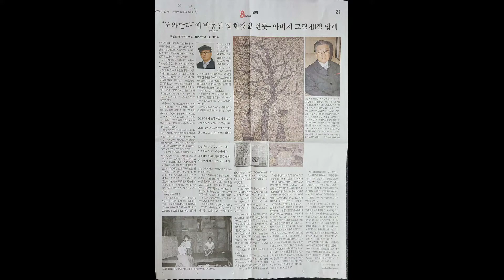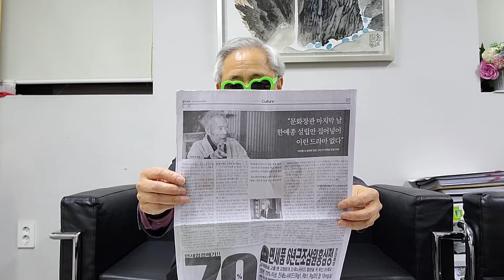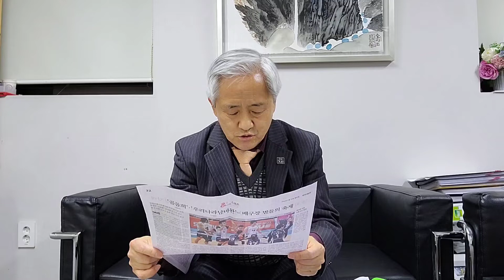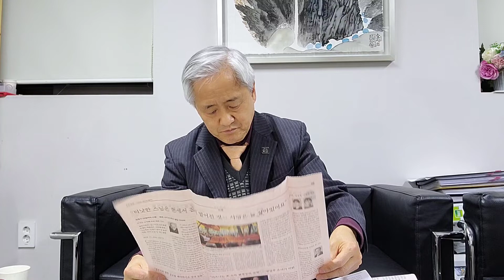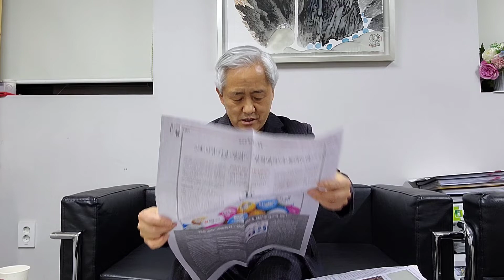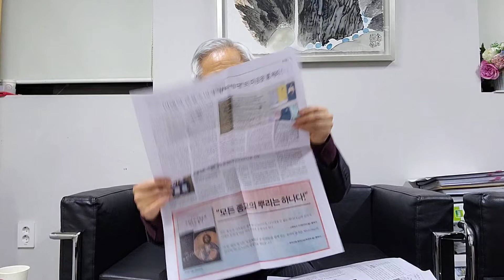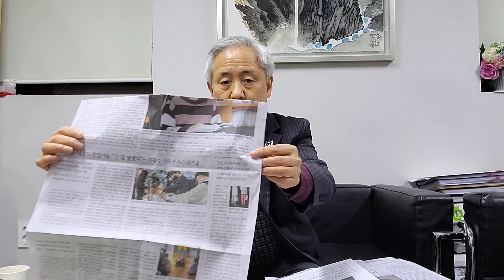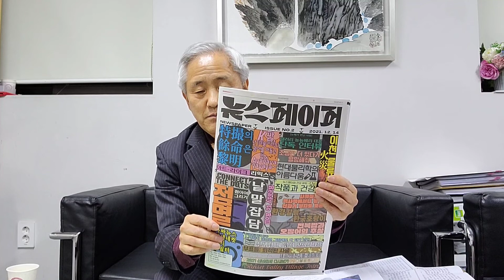(미술계소식 22-0124) 이어령 한예종 설립비화 박수근 박동선에게 그림 40점 답례 이집트 람세스 한국에서 복원